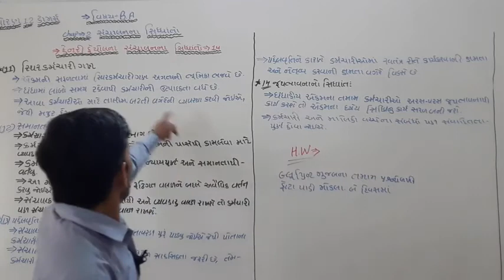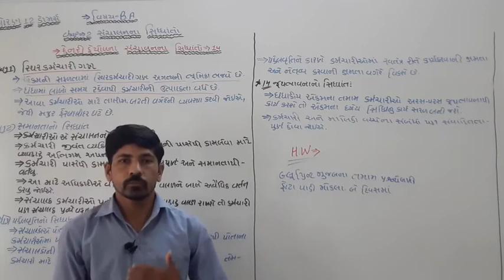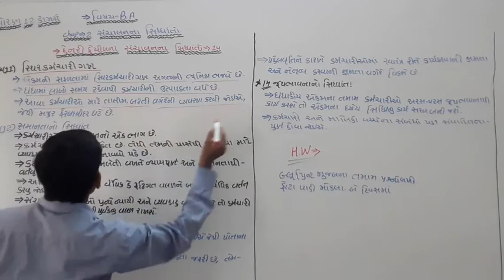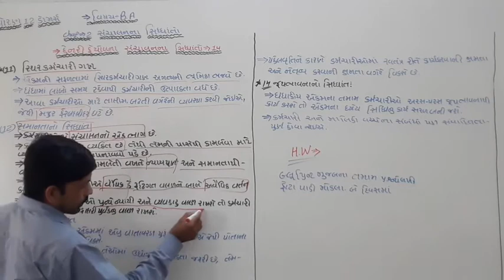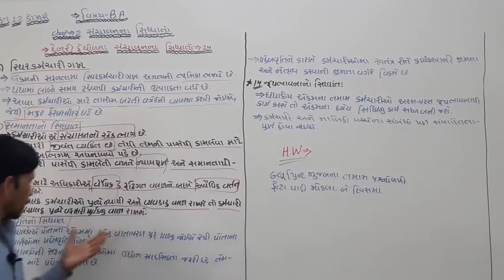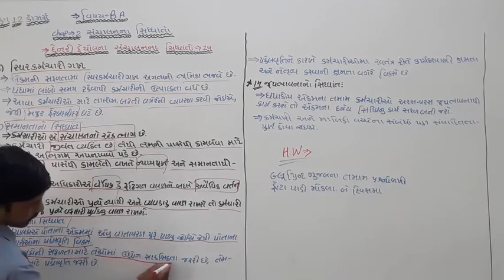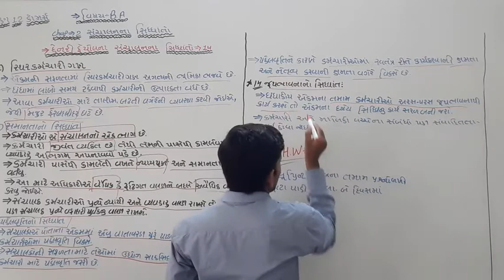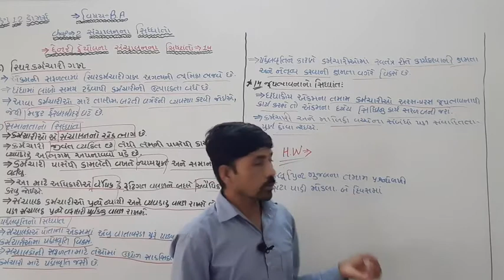ધોરણ -12 (કોમર્સ ), વિષય - B.A Date -27/07/2020